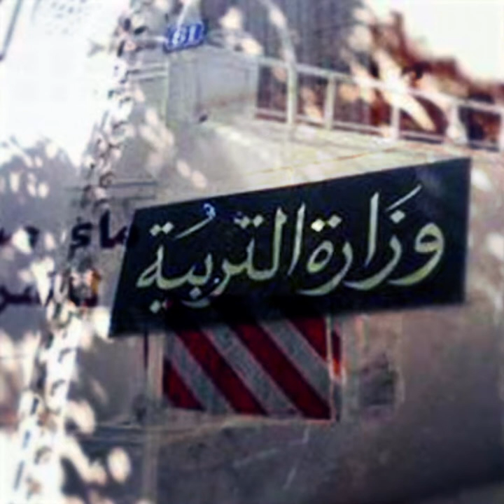نواة في دقيقة: وزارة التربية توقّع بروتوكول صحي يغيّب أزمة الماء في المدارس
تترقب آلاف العائلات العودة المدرسية بتوجس كبير رغم التطمينات التي تحاول وزارة التربية ووزارة الصحة بعثها بتوقيع البروتوكول الصحي الذي يراه البعض غير مجد بسبب معدل التلاميذ المرتفع في القسم الواحد من جهة، وضعف البنية التحتية في المدارس التونسية من جهة أخرى، خاصة في المناطق الداخلية التي كان بعضها بؤرا لأمراض معدية بسبب نقص الماء الصالح للشراب أو عدم توفره، وهو ما يطرح تساؤلات جديّة حول مدى نجاعة البروتوكول الصحي المعتمد.